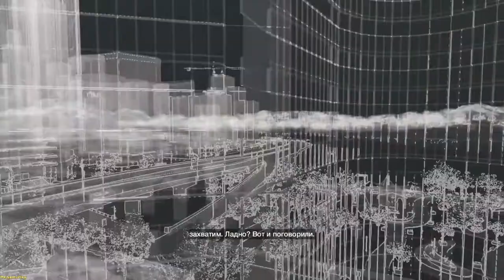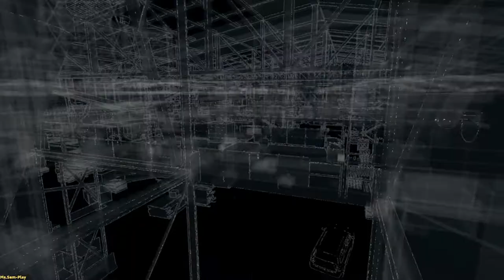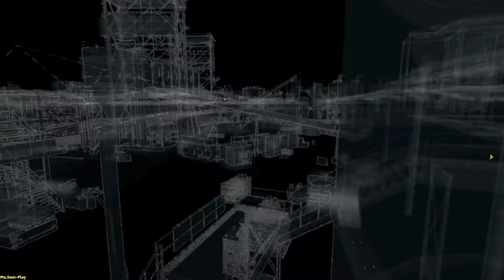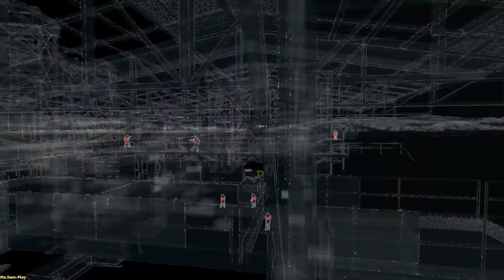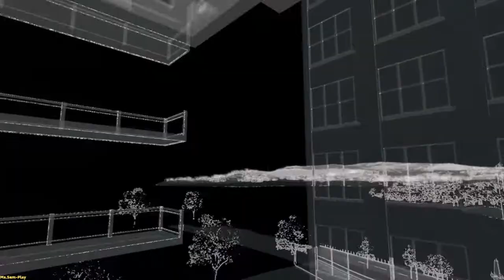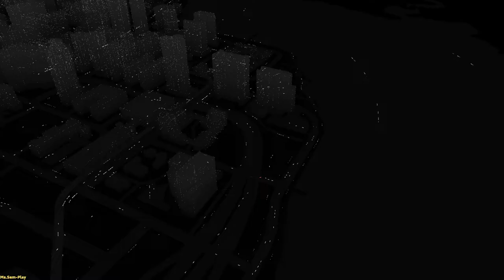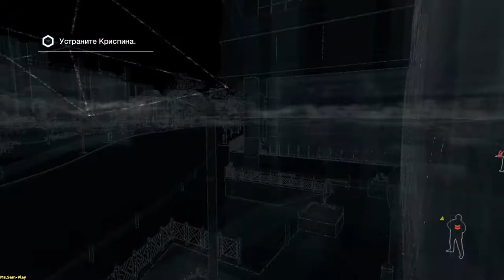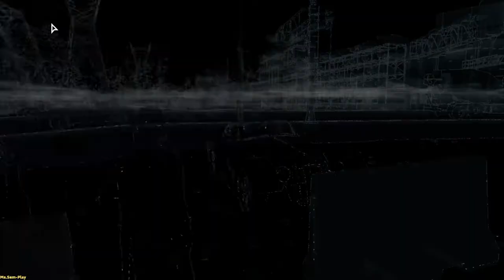WatchDogs ➤ Look into the abyss(Взгляд в бездну) №21